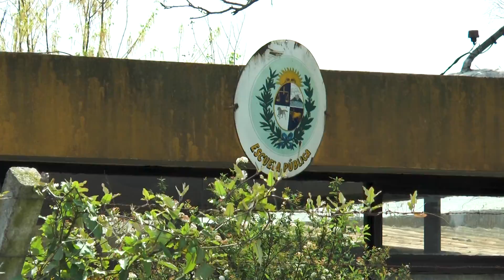Ana Medina 09/10/2018